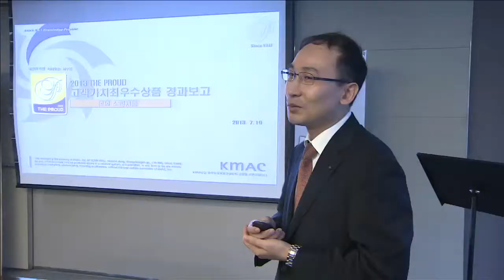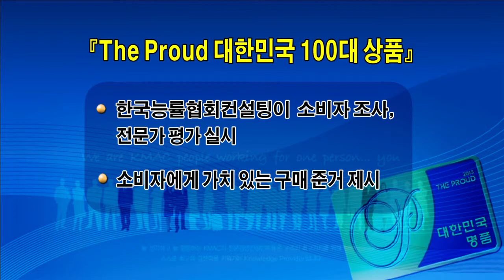한화L&C - '소리지움' 고객가치 최우수 상품 선정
최근 아파트 층간소음이 사회적 문제로 대두되고 있는데요, 한화L&C의 '한화 소리지움'이 층간소음 차단제품 중에서 최고로 평가받고 상품의 가치를 높여 한국능률협회컨설팅이 주관하는 『2013 The Proud 대한민국 100대 상품』에서 고객가치최우수상품으로 선정되었습니다.
한화L&C 신선재 기자입니다.

한화L&C의 '한화 소리지움'이 『2013 The Proud 대한민국 100대 상품』에서 층간소음에 적극 대처한 것을 인정받아 고객가치최우수상품으로 선정되어 지난 19일 장교동 본사에서 인증서 수여식을 가졌습니다. 또한 환경부 공인인증 '환경표지 인증' 과 'KC마크'를 획득하여 국내 최초 식물성 가소제 전환제품 생산 등 친환경에 있어서도 고객가치를 극대화 시켜, 상품의 가치를 높였다는 평가를 받았습니다.

『The Proud 대한민국 100대 상품』은 한국능률협회컨설팅이 소비자 조사, 전문가 평가를 실시하여 소비자가 올바른 구매를 하도록 돕는 국내 최고의 평가모델 기반의 상품서비스 조사입니다.

한화L&C는 상반기에 진행했던 서울시 주최 '층간소음 공감 엑스포'의 전시 참가와 환경부 주관 사회취약계층 주거환경 개선사업 후원계약 등 고객접점을 강화할 수 있는 다양한 마케팅 활동을 통해 고객에게 사랑 받는 러브마크 브랜드로서의 위상을 굳건히 할 계획입니다.